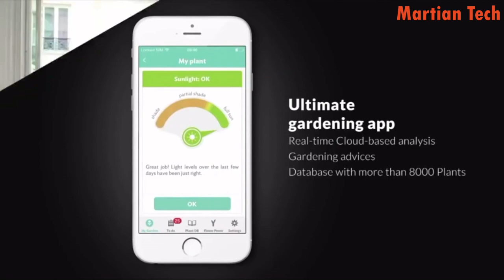Amazing tools that will take your garden another level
Watch amazing tools that will take your garden another level.

amazing tools that help you to maintain you garden and save tour time

Credit and Links :
WORX jawsaw 20v WG329E

b)All The products in this video belong to the websites and/ or social media’s owners and the products owners as well. This is not a promotional video and thus, martian tech

garden tools
This  just a review of some cool gadgets that make our life better and better.